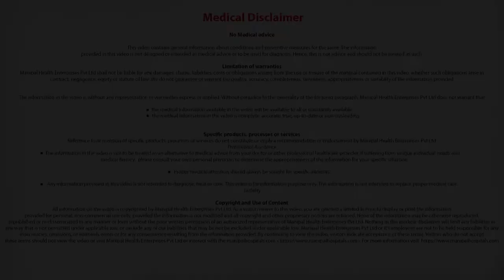What are the possible risk factors for shoulder impingement?| Orthopedist in Bangalore| Dr. Sushal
Dr Sushal Shanthakumar of Manipal Hospitals explains the possible risk factors for shoulder impingement.